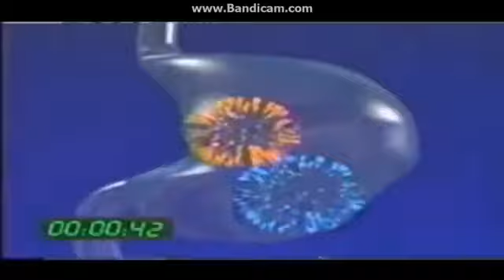Kremil-S TVC 1998 - Philippines